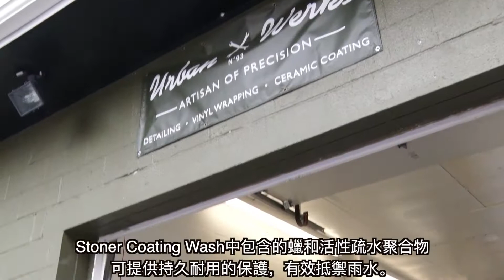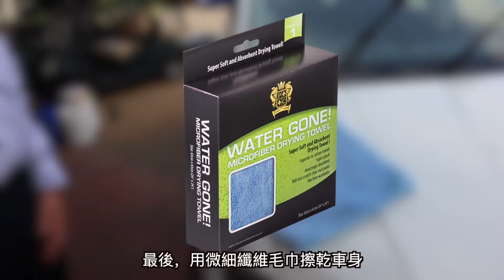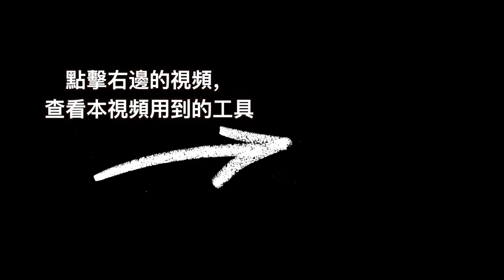如何正確洗車：新手教學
在本視頻中，我將向你展示如何在家自己洗車。

Stoner汽車護理公司的晶亮鍍膜洗車液可提供豐富的泡沫，可輕柔地去除可能引起划痕和漩渦的污垢。 這是一種終極疏水技術，可以不停地疏水和排水，以增強乾燥過程。 合成聚合物可增強光澤和清晰度，並提供持久的保護。

晶亮鍍膜洗車液對所有汽車飾面都是安全的。